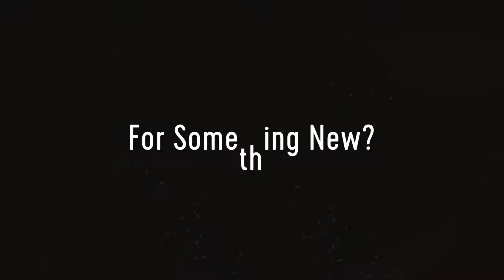Are You Ready…